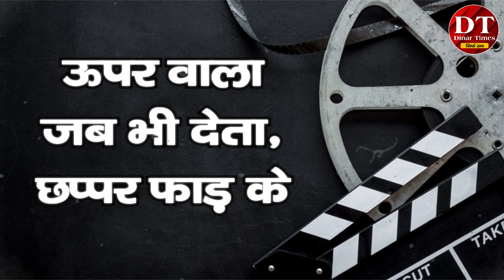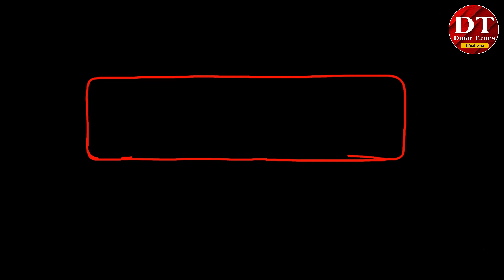The Bollywood Safar | ऐसे Bollywood Actor जिनको मिली औकात के बाहर Partner!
ऊपर वाला जब भी देता, छप्पर फाड़ के
बॉलीवुड में ऐसे चंद सितारे हैं जिनके सपने पूरे हुए